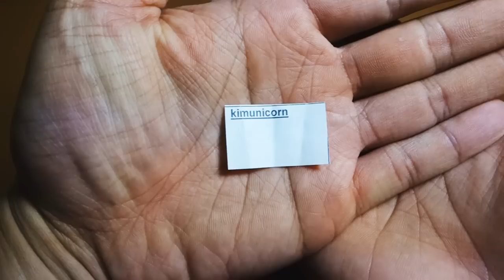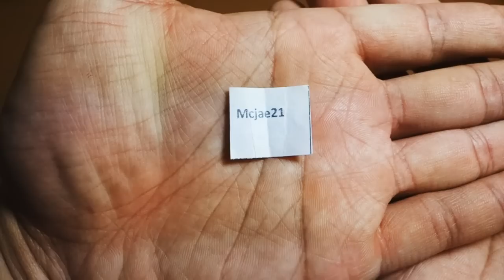Subscriber Appreciation Giveaway Winners!